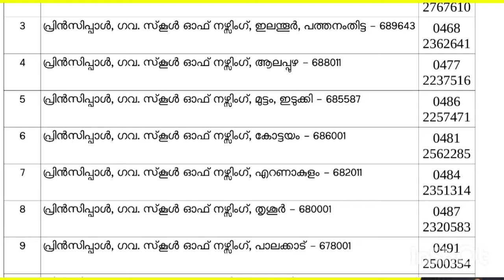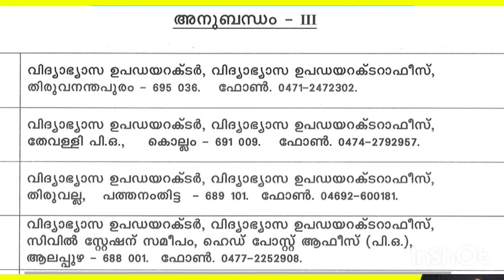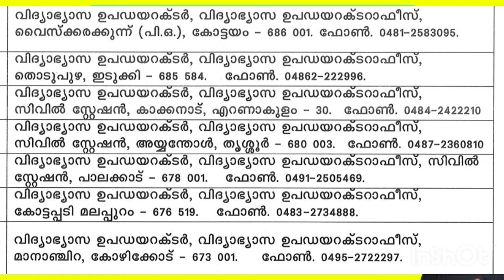GNM Rank list 2024, DElEd Rank list 2024, CPAS allotment 2024, PNCMAK 2024, AMCSFNCK 2024 Allotment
GNM Rank list 2024,
DElEd Rank list 2024
CPAS allotment 2024
General nursing Rank list 2024
General nursing Rank list 2024 published